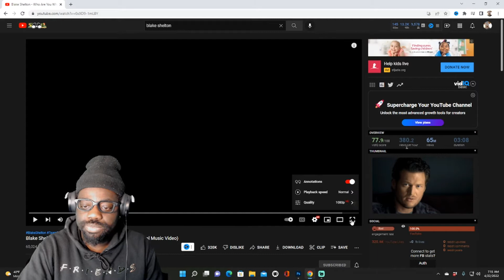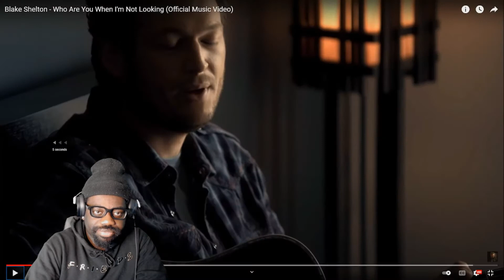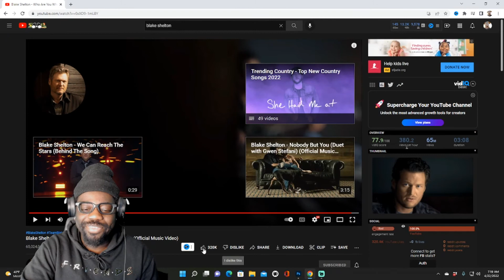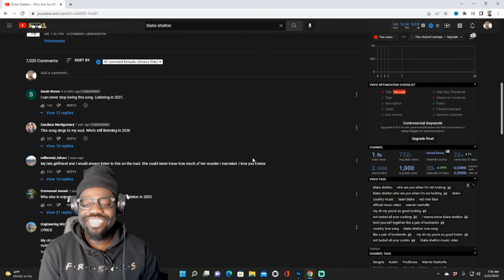I Wanna Know!* Blake Shelton - Who Are You When I'm Not Looking (Reaction) | Jimmy Reacts